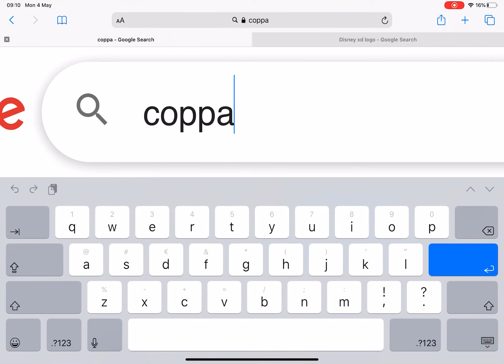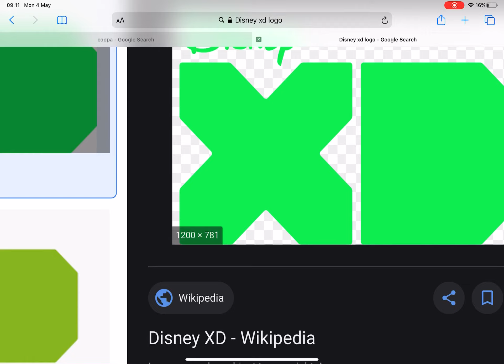Aidan Rants S1 E16 COPPA